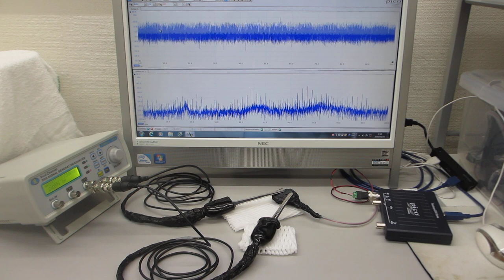超音波素子（圧電素子）の超音波伝搬特性を調整する技術